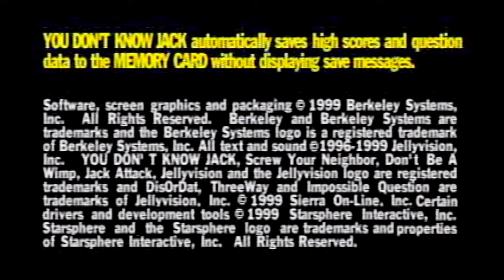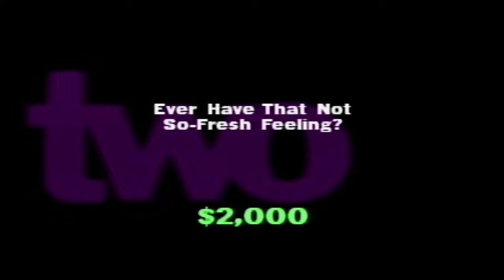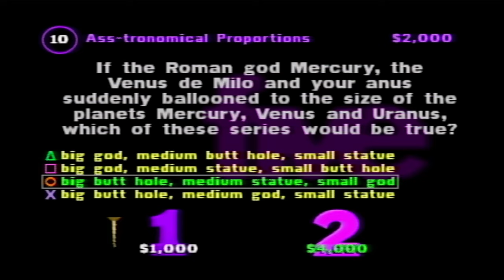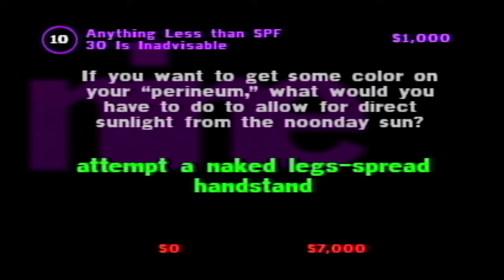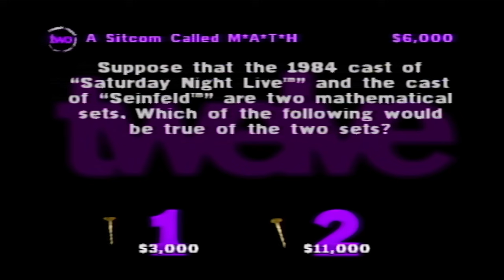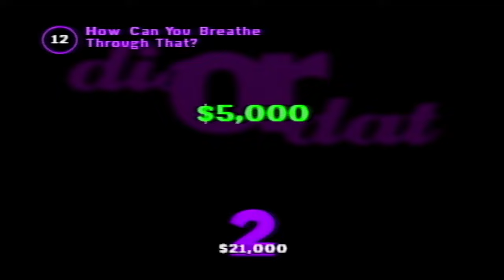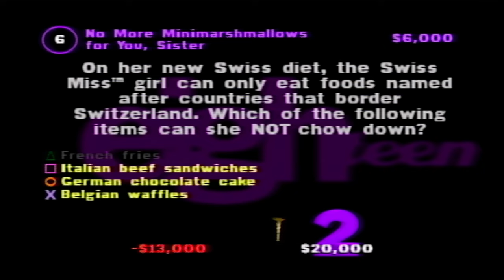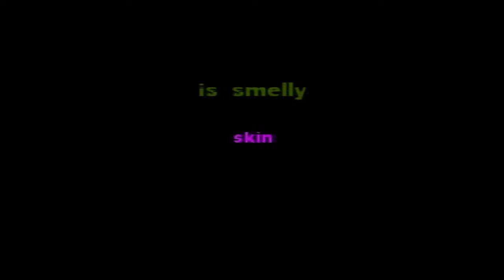BARGAIN BIN LOUNGE - You Don't Know Jack for PS1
For the entire month of June, we're gonna be looking at the classic irreverent trivia series that's swept the nation and captured our hearts for all these years! It's You Don't Know June!

Moving right along, our next entry moves away from the PC and onto the first home console release! It's You Don't Know Jack for PSX!! The technology is limited, but the jokes are still there!
Follow me on Bluesky!